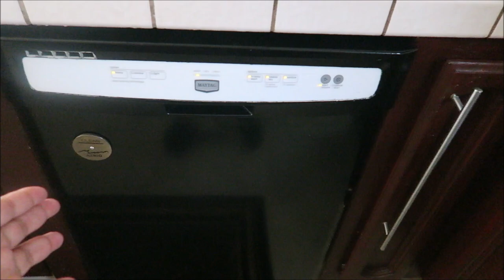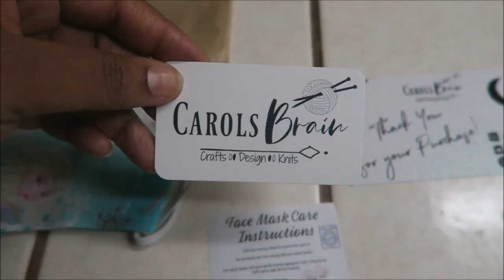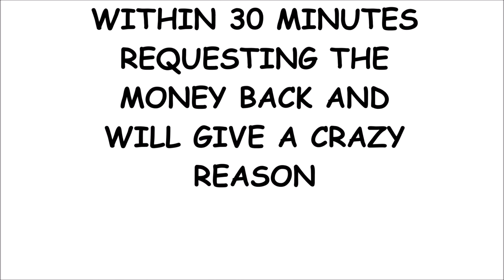THEY TRIED TO SCAM HER